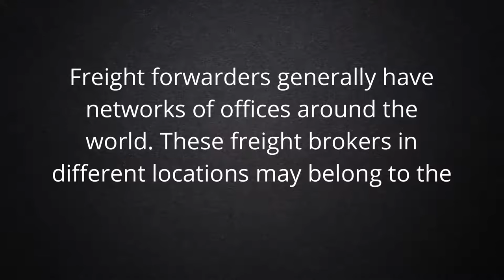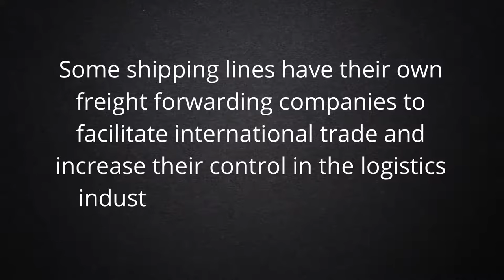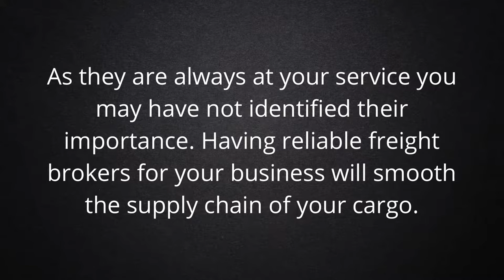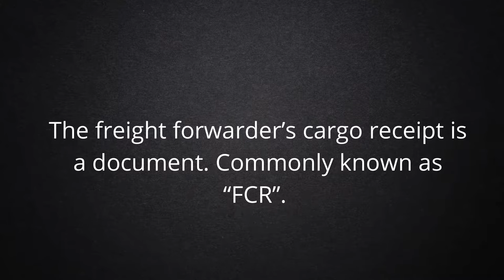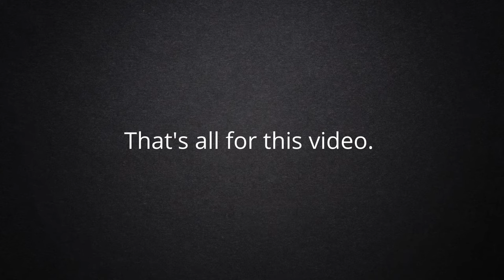Who is Freight Forwarder ?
This video Explains Who is a Freight Forwarder, their duties, and how they help grow your business.

What is Logistics?
What is Reverse Logistics?
Who is NVOCC?
CusDec - Customs Declaration
What is Bill of Lading?